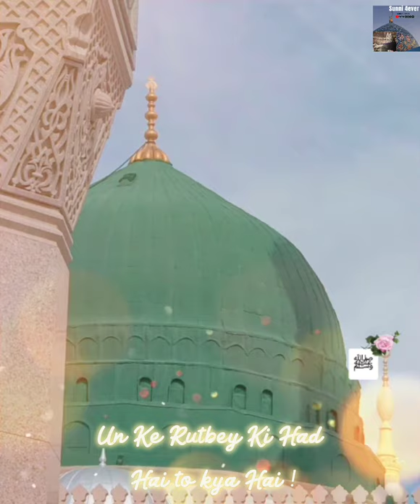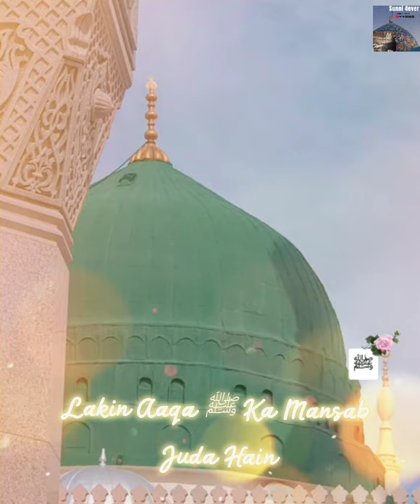Sarey NABIYON Ke Ohdey Badey Hain .... Lakin Aaqa ﷺ Ka Mansab Juda Hai | Short Clip 💖